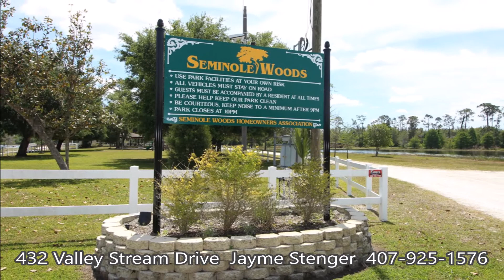432 Valley Stream Drive, Geneva, FL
432 Valley Stream Drive, Geneva, FL